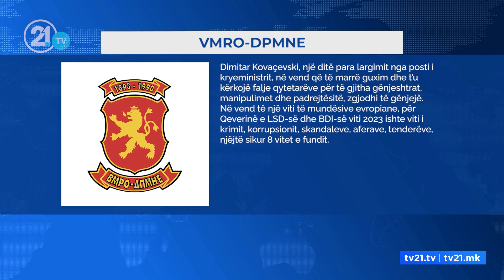Kovaçevski edhe një ditë kryeministër ! Të enjten dorëheqje, të dielën zgjidhet qeveria teknike